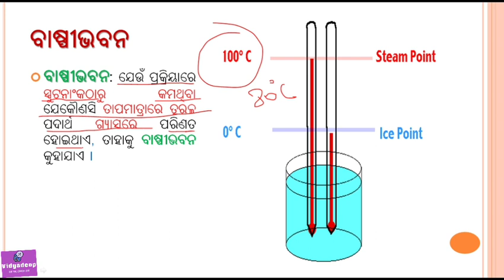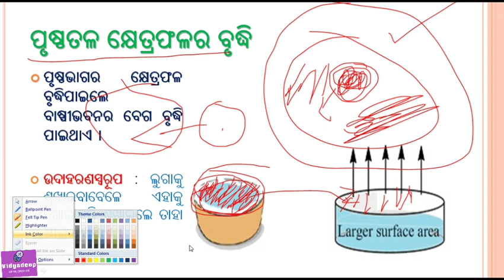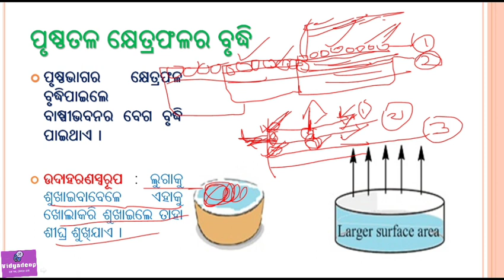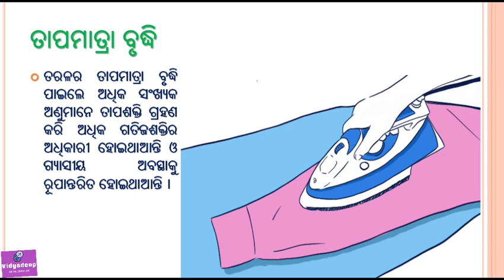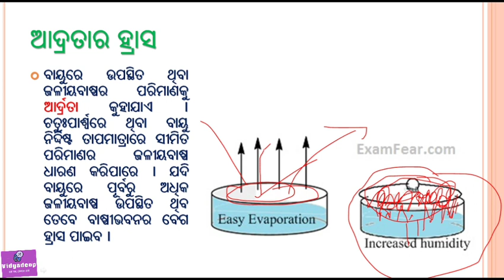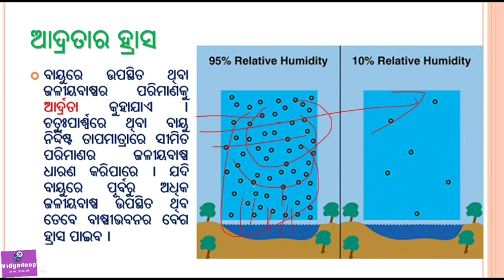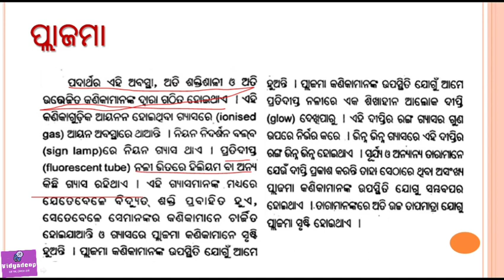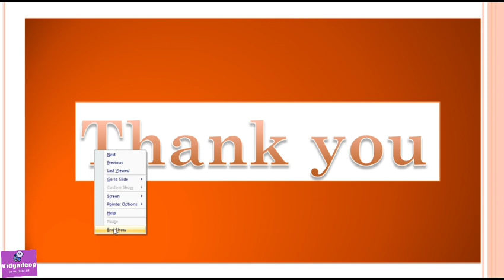ବାଷ୍ପୀଭବନ chapter 1( part 9)